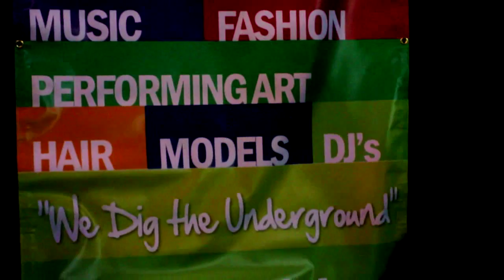Maria Martin at RAW: Austin "ARTcade" 3/24/2011